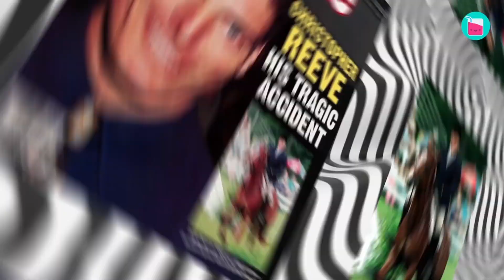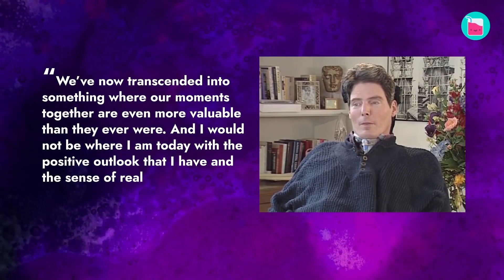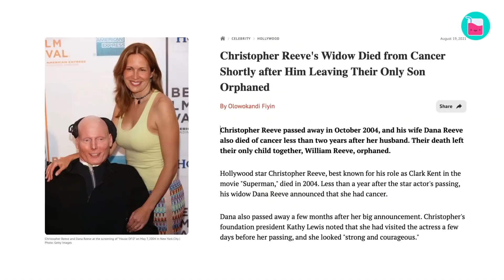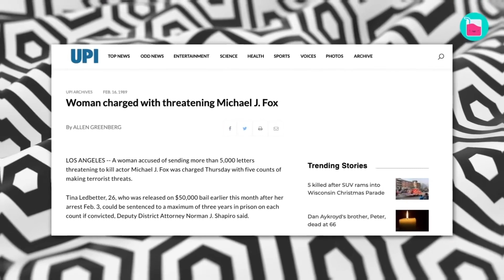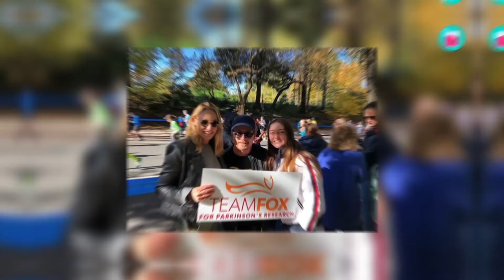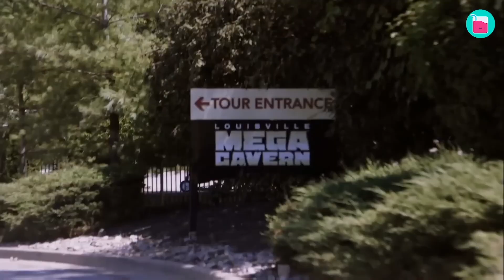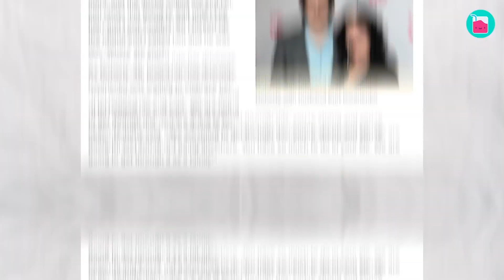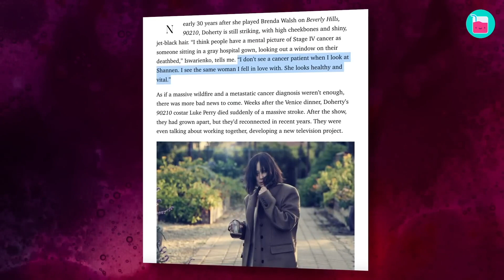Celebrity Couples Who Overcame Terrible Health Struggles | Rumour Juice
00:00 Christopher Reeve’s Wife Never Stopped Loving Him
09:22 Michael J. Fox's Wife Never Gave Up On Him
17:48 Why Shannen Doherty's Husband Never Gave Up Hope